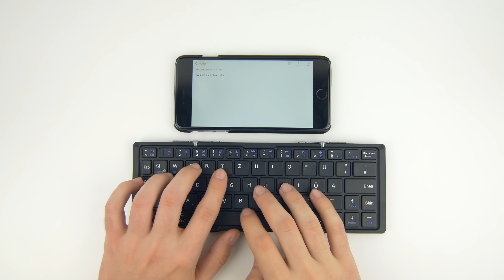Mobile Bluetooth Tastatur von ECTechnology - Review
In diesem Video stelle ich euch eine mobile, faltbare Tastatur von ECTechnology für euer Smartphone oder Tablet vor!

Kostenlos Amazon Prime und Prime Instant Video

Unterstütze mich, indem zu über Meinen Amazon Link Produkte kaufst. Du hast keinen Nachteil dadurch, der Preis bleibt gleich!